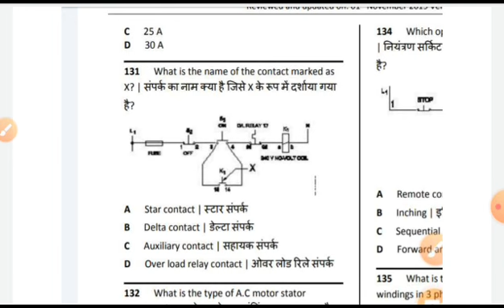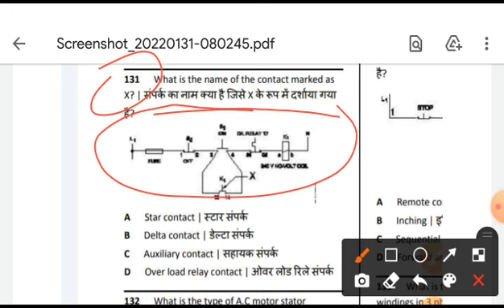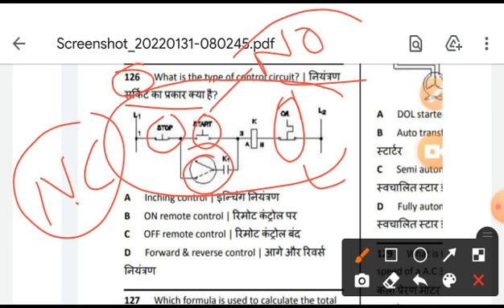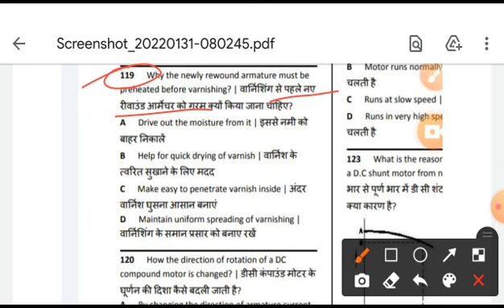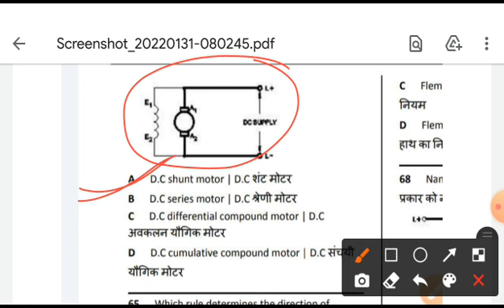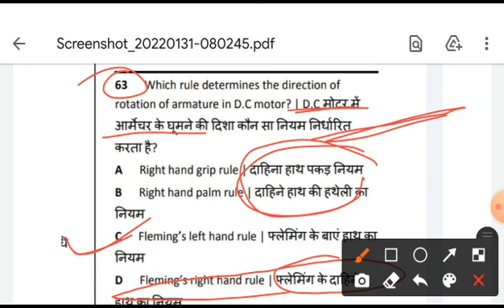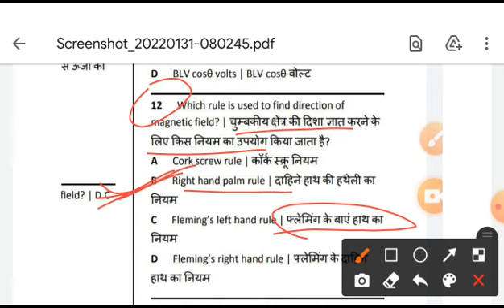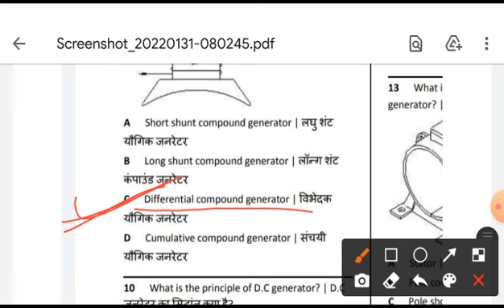30 जनवरी 2022 को पुछे गऐ प्रश्न cbt बैक पेपर का date आ गया है जो 1फरवरी से सुरु हो रहा है